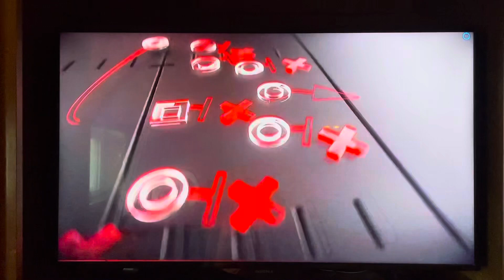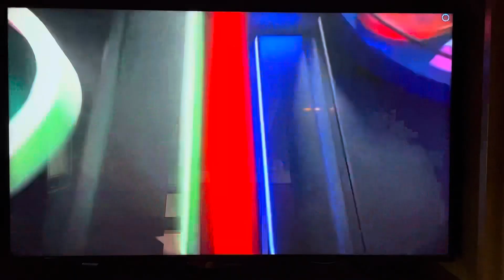NFL RedZone S15 E5 Closing 8 October 2023